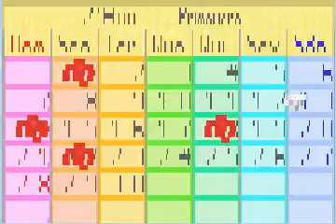HMFoMT - Colocando os bichos para fora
E ai pessoal, beleza? Mais um video de Harvest Moon: Friends of Mineral Town

Gostou?

Obs: Desculpem pela voz mudar e o video travar em algumas partes